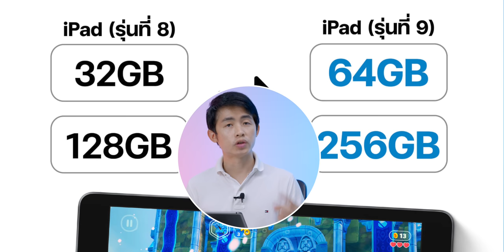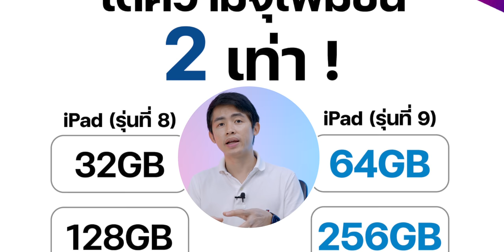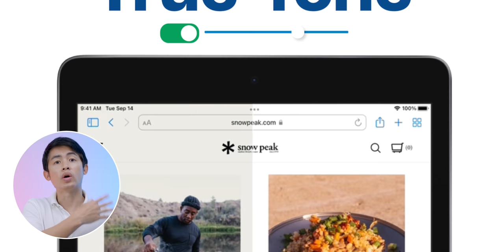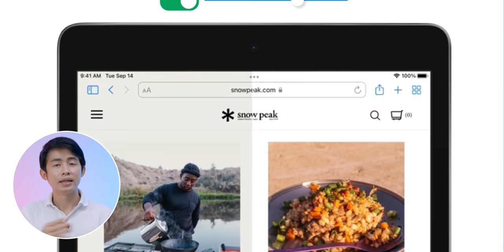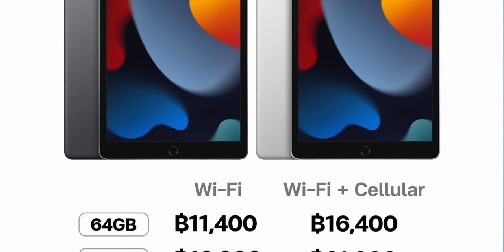iPad 9 เทียบกับ iPad 8 แพงขึ้น 500 บาท มีอะไรที่ดีกว่าบ้าง ฟังสรุปที่นี่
แม้ iPad รุ่นที่ 9 จะเปิดขายในราคา 11,400 บาทแพงกว่าราคาเปิดตัว iPad รุ่นที่ 8 ที่ 10,900 บาท ต่างกันที่ 500 บาท แต่มีสิ่งใหม่ ๆ ที่เพิ่มเข้ามาหลายจุดและสั่งซื้อได้แล้ววันนี้ที่

00:00 - เปิด
00:25 - เปิดสั่งซื้อ iPad รุ่นที่ 9 ล่วงหน้า
01:01 - สิ่งที่ต่างอย่างแรกคือชิปประมวลผล
01:44 - ความจุที่มากกว่าเดิม
02:34 - กล้องหน้าดีขึ้น 10 เท่า
03:27 - จอขนาดเท่าเดิมแต่เพิ่มการรองรับ True Tone
04:06 - สิ่งที่ยังคงเหมือนกับ iPad รุ่นที่ 8
04:47 - ราคา iPad รุ่นที่ 9

ⓘ ข้อมูลเกี่ยวกับ iPad
🔴 สรุปเปิดตัว iPad รุ่นที่ 9 ชิปใหม่ ความจุมากขึ้น กับกล้องหน้าสุดเจ๋ง! เริ่มต้น 11,400 บาท
🔴 สรุปเปิดตัว iPad mini 6 ดีไซน์ใหม่หมด สเปกสุดล้ำ พร้อมเทียบกับ iPad mini 5